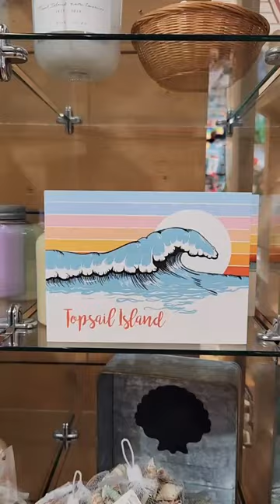Topsail Island North Carolina | Jan Roggeman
Topsail Island, North Carolina has everything! From the Ocean to the Waterway, shopping, living, restaurants and awesomeness! 🤩

Jan Roggeman
Salty Pelican Properties